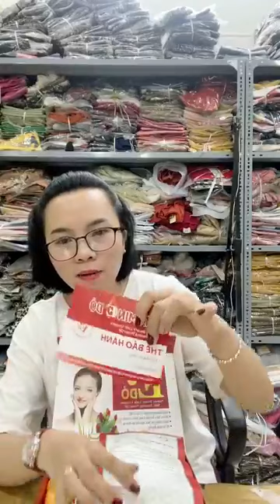Hoàng vlog - Chiến nhẹ xả bớt cho gọn live 13/5/23